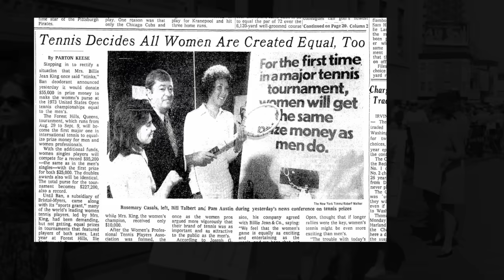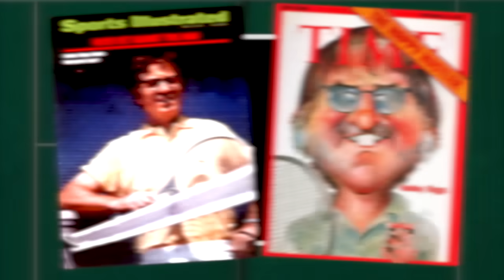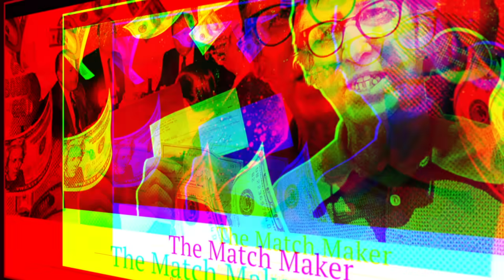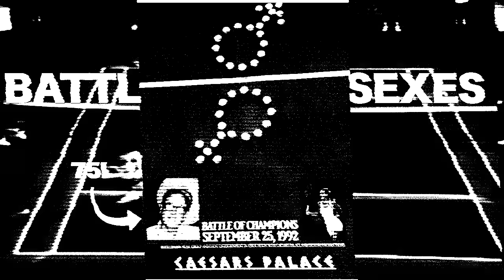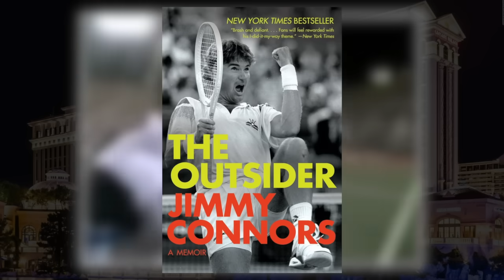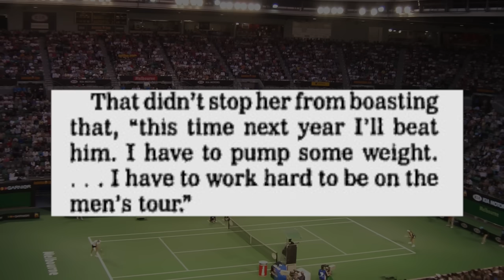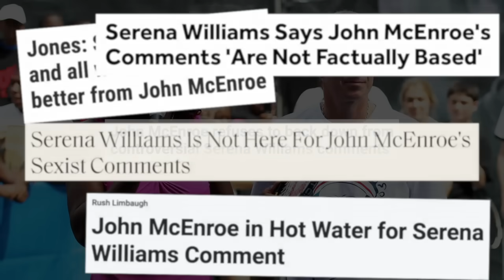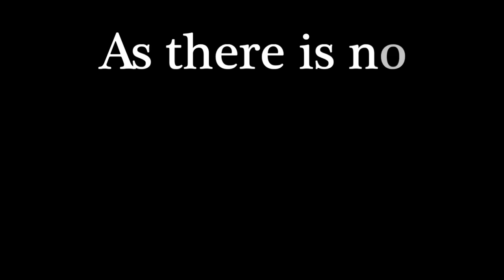FOUR TIMES that Men and Women Faced Off in Tennis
Have you ever wondered how a top female player like Serena Williams would face up against the best male tennis players in the world? Would you also be surprised to learn that a match like that has already happened?! We have at least FOUR examples of Men vs. Women singles matchups throughout tennis history, so let's analyze their history, results, and why we probably won't see another battle of the sexes anytime soon...